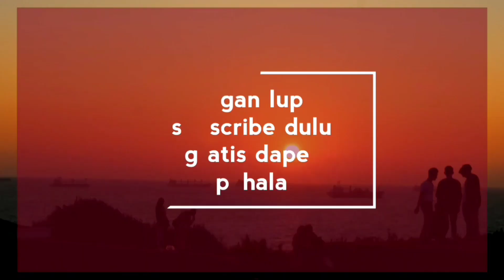Reaksi TKI ketika makan di restoran besar/makanan khas taiwan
Mukbang bersama laopan di restoran besar..